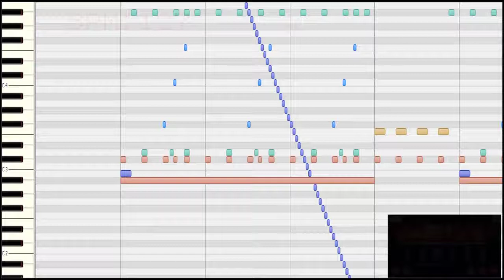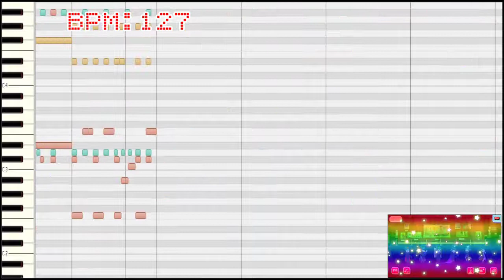[わ]【おそ松さん】へそくりウォーズ「Six Bad Disco!!!!!!」【耳コピ】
へそウォで最初のイベント曲「Six Bad Disco!」を
今更ながら耳コピしてみた